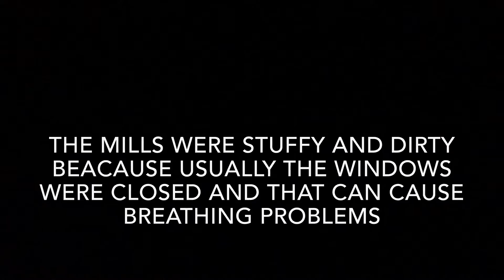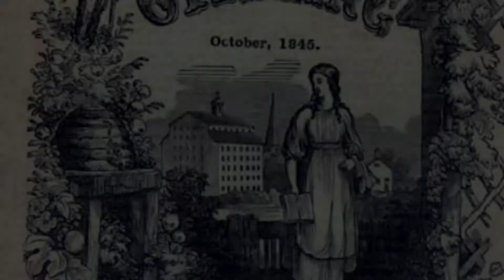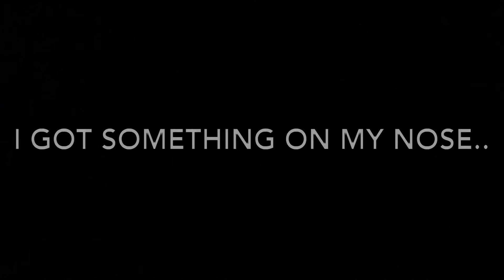The Lowell system